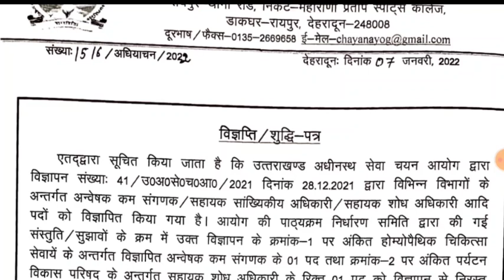उत्तराखंड भर्ती में हुआ बड़ा संशोधन आयोग ने किया इन पदों को निरस्त official Notification